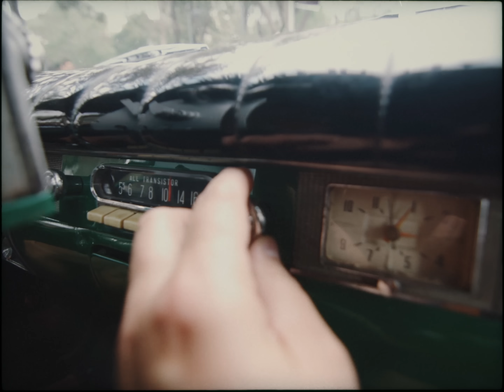Chico Trujillo — A Poco No (ft. Sonido Mayahuel)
Nueva rola hecho en Mexico, con letra inspirada por su gran ciudad capital y el viaje que la cumbia ha tomado por el mundo!

Videoclip realizado en Abril 2023 en la Ciudad de Mexico por Cristóbal de la Cuadra.

El dice:
El video lo grabamos por el centro de la Ciudad de México, andando por la alameda y la zona del zócalo. La banda quería hacerlo en un cocodrilo -unos taxis de los años 50 que ya no circulan y son como una leyenda urbana- así que arrendamos uno y salimos a darle la vuelta al centro. Era increíble como reaccionaba la gente al ver el auto, muy felices pidiendo fotos porque los conocían pero quizás nunca habían visto uno.

Luego caminando compartimos con unos organilleros también, que es una de las tradiciones más importantes del centro de la ciudad. Con la ayuda de unos amigos, nos subimos a una terraza con vista al palacio de bellas artes y a la torre latinoamericana que son dos edificios icónicos de la CDMX. La foto completa realmente de un día en el centro de la ciudad.

A Poco No - Chico Trujillo

Compositor: Aldo Asenjo
Letra: Aldo Asenjo